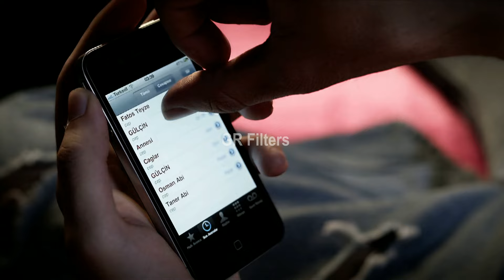Gülçin Ergül - Ara Ara - Director's Cut (Remastered 4K Video)